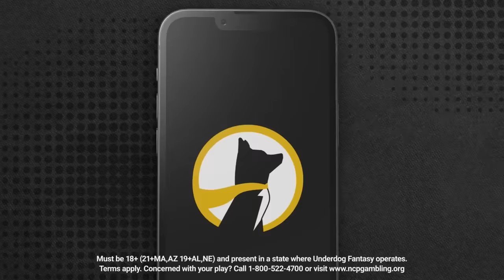Why Zach Lavine Has Likely Played His Last Game w/ the Chicago Bulls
Sign up for Underdog Fantasy and get your first deposit DOUBLED

Discussing the recent injury report from Zach Lavine that will have him out for 3-4 weeks and why this likely means Zach Lavine’s time with the Bulls has come to an end.